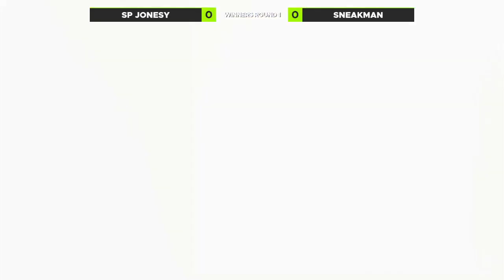MeltingPoint 112 - WR1 - Sneakman (Joker) vs Jonesy (Daisy)